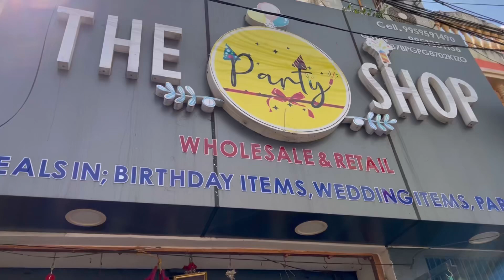The party shop 🎉 🎊 | rock with ac sisters